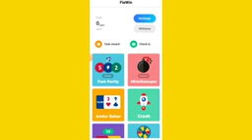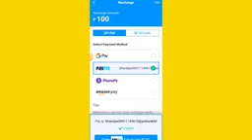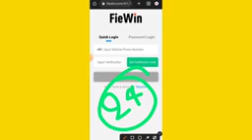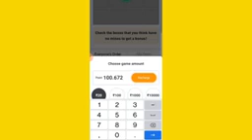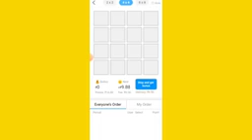fiewin colour prediction game win trick ! fiewin tricks ! fiewin circle game trick ! fiewin tricks 😱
fiewin app
fiewin app unlimited trick
fiewin app
fiewin app
fiewin app
fiewin website se paise kaise kamaye
fiewin app se paise kaise withdraw kare
fiewin app game kaise khele
fiewin app register kaise kare
fiewin app kaise khele
fiewin app register
fiewin website se paise kaise
fiewin app register
fiewin app payment proof
fiewin app me withdrawal kaise kare
fiewin
fiewin app trick
fiewin circle game trick
fiewin circle game winning trick
fiewin circle game tricks
fiewin
fiewin app trick
fiewin
fiewin app trick
fiewin
fiewin app trick
fiewin circle game
fiewin app new circle game trick
fiewin circle game kaise khele
fiewin circle game wining trick
fiewin new circle game tricks
fiewin new game circle
circle new game in fiewin
fiewin circle tricks
fiewin circle game play
fiewin new circle game
fiewin circle game
fiewin circle game
fiewin circle tricks
fiewin circle game unlimited trick
circle game trick
fiewin circlefiewin circle game wining trick
fiewin circle tricks
circle game trick
fiewin circle
fiewin circle game win trick